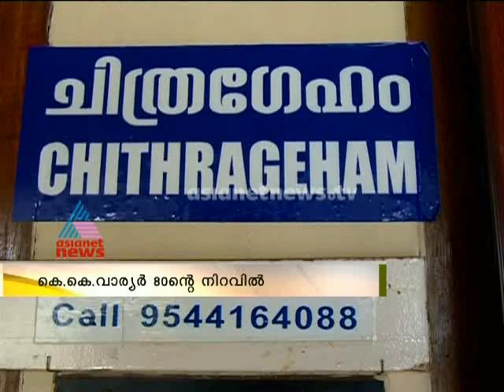K.K. Warrier ( Artist ) turns 80 കെ കെ വാര്യര്‍80ന്റെ നിറവില്‍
renowned mural artist K.K. Warrier  celebrates his 80th birthday
For latest news: